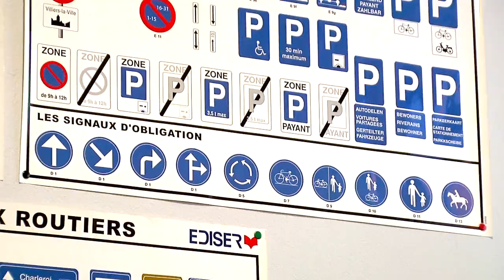Auto ecole Nimy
Bienvenue sur le site de l'Auto Ecole Nimy

Que vous soyez intéressés par la conduite accompagnée ou bien par la formation traditionnelle au permis B, notre Auto Ecole à Mons (Nimy) est motivée par votre réussite.

Forts d'une large expérience et de professionnalisme, nos moniteurs sauront vous encadrer et vous former au code et la conduite, avec une pédagogie simple, facile et efficace. A l'auto école (Mons - Nimy), l'enseignement se fait dans les meilleures conditions.

Une équipe sympathique vous accueille toute l'année !